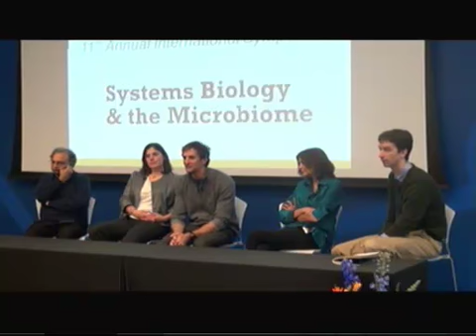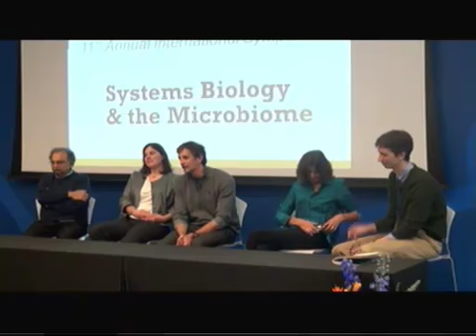Session 3: Systems Biology & the Environment (Panel Discussion)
- Session Chair: Peter Turnbaugh, PhD, Harvard FAS Center for Systems Biology
- Farooq Azam, PhD, Scripps Institution of Oceanography, University of California, San Diego
- Jill Banfield, PhD, University of California, Berkeley
- Eric Alm, PhD, Massachusetts Institute of Technology
- Victoria Orphan, PhD, California Institute of Technology

Systems Biology & the Microbiome | April 15 & 16, 2012
Institute for Systems Biology Presents the 11th Annual International Symposium in Seattle